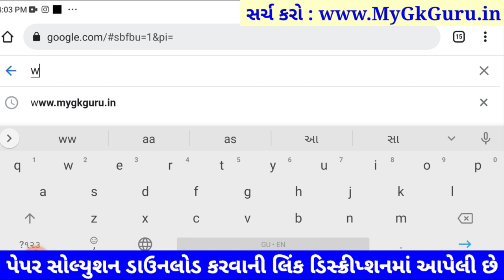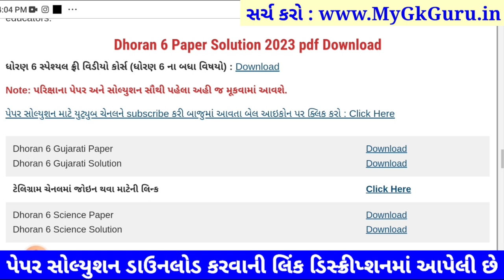Dhoran 6 Vigyan ekam kasoti paper solution 2023, Std 6 Vigyan Ekam Kasoti Solution 2023, STD6 Vigyan